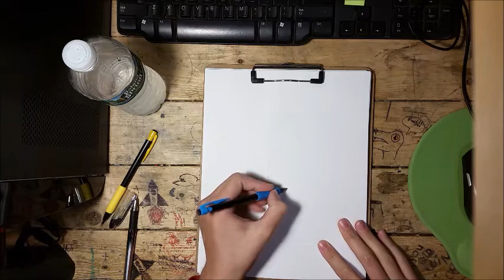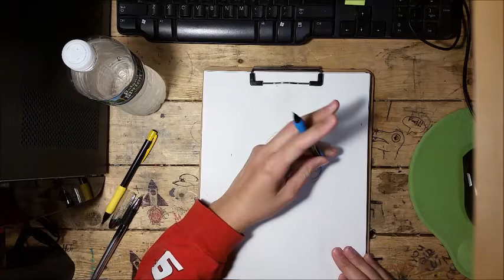Drawing Super Mario Sunshine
In this video, I am going to draw Mario as he appears in Super Mario Sunshine. I will show you how to draw him from the beginning stages to the finished product. Credit to Nintendo for Mario and Super Mario Sunshine.